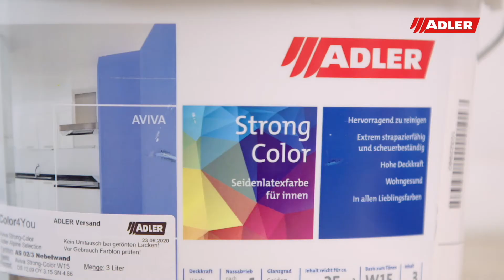Renovace kuchyňské linky s ADLER 2K PU Multilack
Je čas na novou kuchyň!?
🎬 Malování starých dvířek kuchyňských linek, snadno a rychle!

Každý to zná: typická kuchyň z 80. let: dvířka kuchyňské linky, které kdysi zářily, již dávno vybledly, v průběhu času zažloutly a stárnoucí dřevo také ztratilo svůj lesk... Je čas na novou kuchyň!? Ne tak docela - máme pro vás levnou a jednoduchou alternativu pro renovaci kuchyně.

Renovace kuchyně v pouhých čtyřech krocích:
1. Demontujte kuchyňská dvířka a odmastěte je
2. Smíchejte 2K-PU-Multilack s tužidlem
3. Dvířka kuchyňské linky natřete válečkem v požadovaném barevném odstínu
4. Dvířka kuchyňské linky znovu namontujte

Lak ADLER 2K-PU-Multilack vyniká:
✔️ Vynikající odolnost proti poškrábání
✔️ Velmi dobrá odolnost vůči vodě a chemikáliím
✔️ Extrémně odolné
✔️ Drží na dřevě, kovu, tvrdém PVC, dlaždicích, dekorativních panelech...